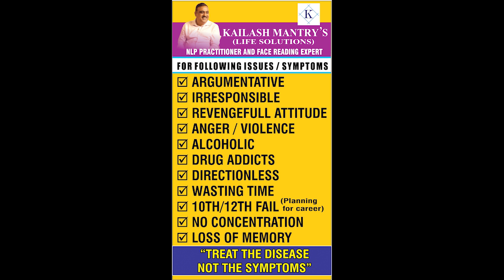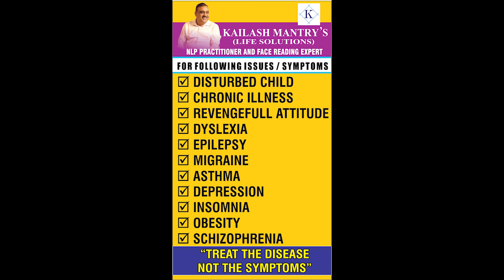Why you shouldn't send your children into Rehab Centre? Dy Dr.Kailash Mantry